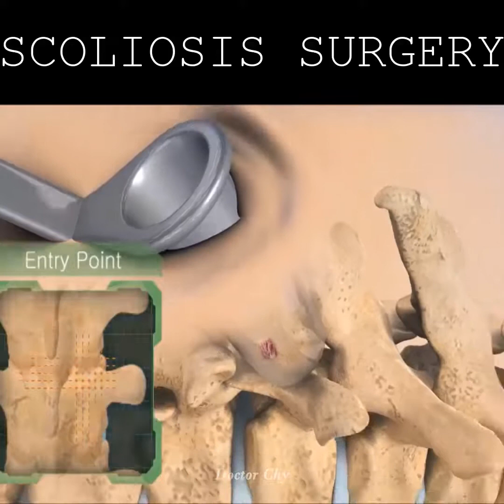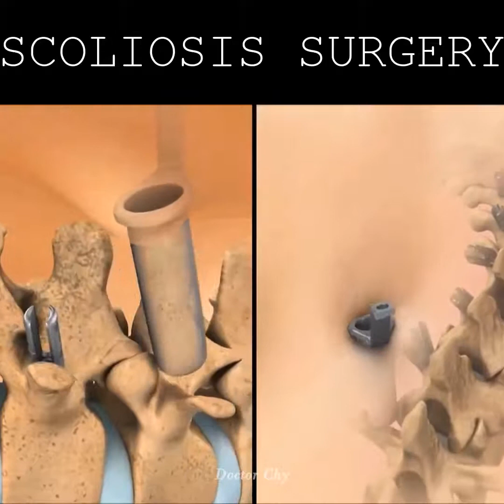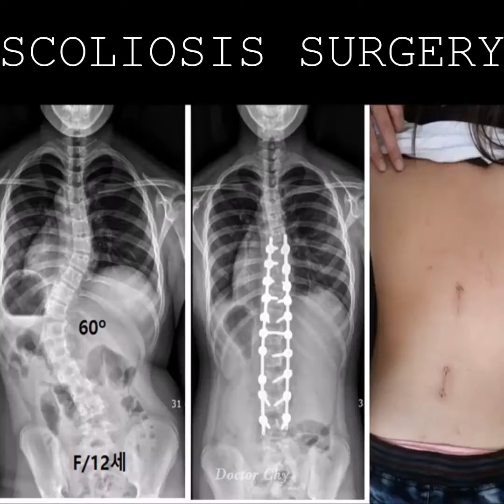Treatment of Idiopathic Scoliosis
Since Hippocrates first described Scoliosis as a disease, many attempts have been made to straighten the spine by all possible means; with manipulation, physiotherapy, tractions, braces etc. All these methods were not enough and now surgical straightening of the curved spine is performed by applying metal prostheses.

All treatments are symptomatic and are aimed at correcting the consequence of the disease -the curved spine- since the underlying cause is unknown.

Since 1993, with the publication of Dr Royo-Salvador’s doctoral thesis, a new etiological treatment has been designed which acts on the cause of the disease. This publication relates the caudal traction of the entire nervous system by the Filum Terminale as a cause of idiopathic scoliosis among other diseases. When the Filum Terminale is sectioned surgically according to Filum System® (FS®), the responsible caudal cord traction force is eliminated.

At the Institut Chiari & Siringomielia & Escoliosis de Barcelona, a special health method, the Filum System®, has been designed, which includes the minimally invasive surgical technique to take away the traction force applied by a tense Filum Terminale. This technique has been applied to over 1400 patients and no serious complications have been observed. A subjective change in perception of a spinal release has been observed in all the cases: the bending attitude of Scoliosis disappears in most cases and the spine curvature improves if it is less than 40º. In cases with spine curvatures greater than 40º, we recommend the application of the conventional therapies to mitigate the action of gravity on the spine